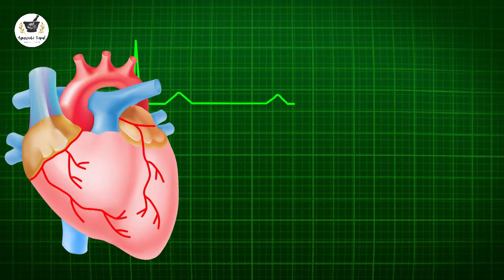Blood pressure Treatment at Home || तपाई उच्च रक्तचापका बिरामी हो ? अब घरमै गरौँ उपचार _ BP High